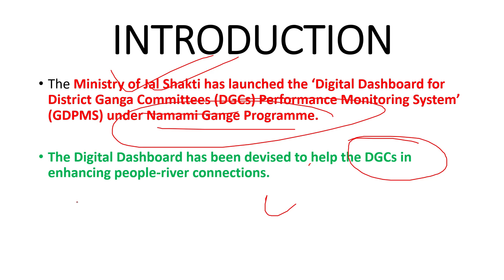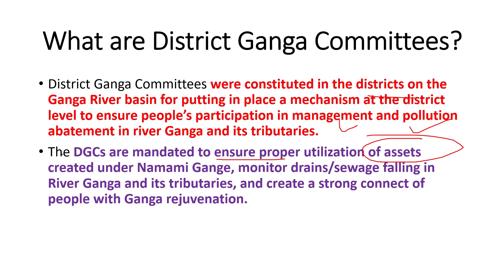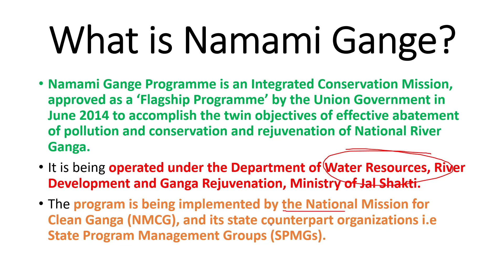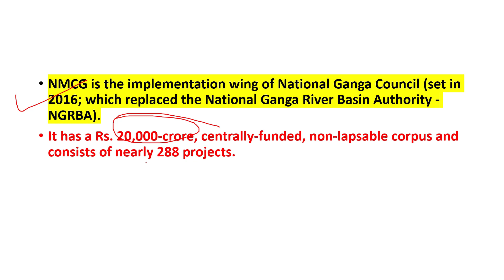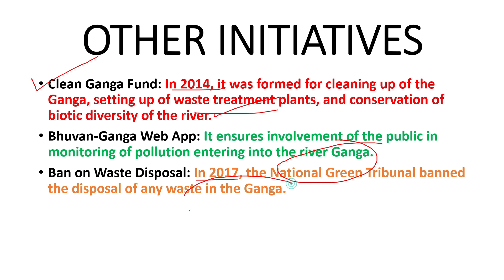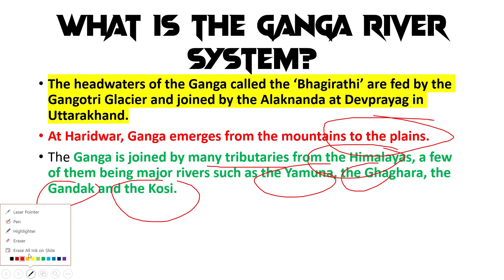District Ganga Committees and Namami Gange | Biodiversity & Environment | UPAS IAS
The Ministry of Jal Shakti has launched the ‘Digital Dashboard for District Ganga Committees (DGCs) Performance Monitoring System’ (GDPMS) under Namami Gange Programme.

The Digital Dashboard has been devised to help the DGCs in enhancing people-river connections.